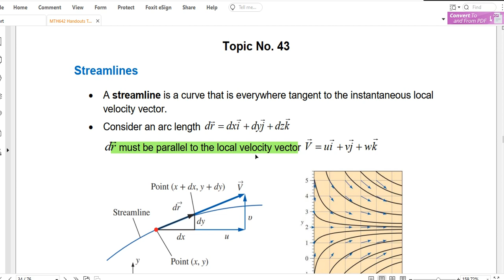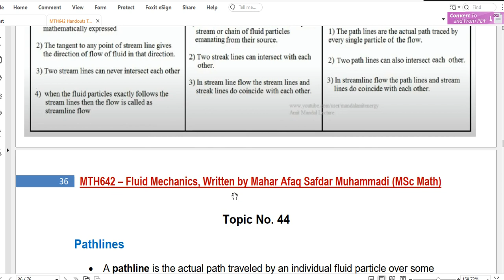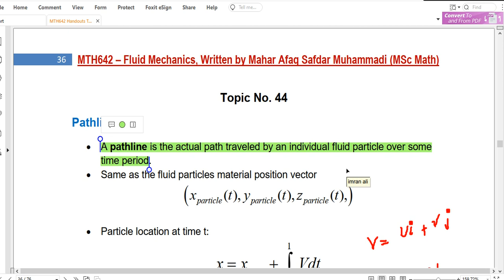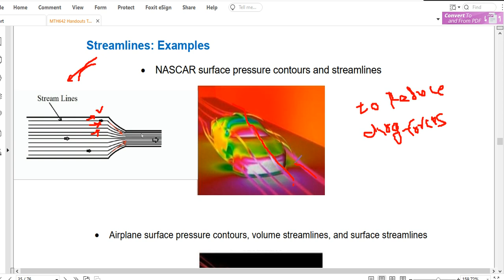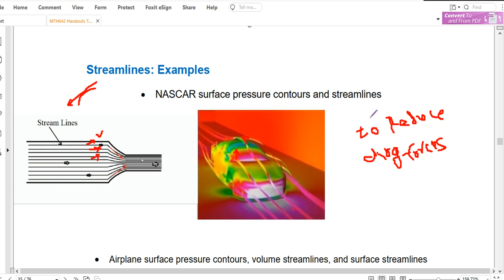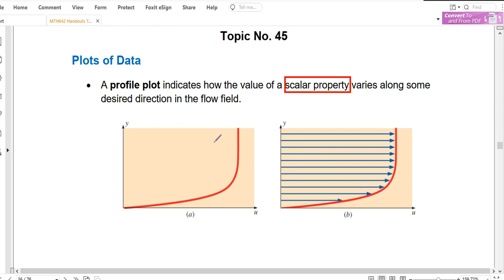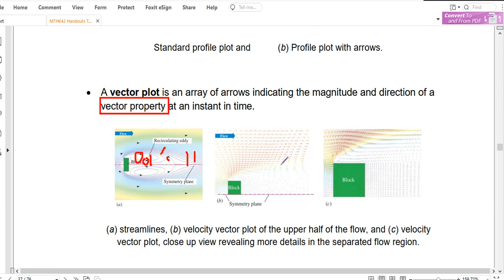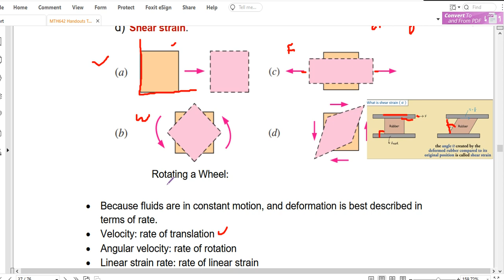mth 642 topic 43- 46|mth642 topic 43- 46|streamline|pathline|shear strain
mth 642 topic 43- 46|mth642 topic 42- 46|streamline|pathline|shear strain
mth 642 topic 42- 46|mth642 topic 43- 46|streamline|pathline|shear strain,
shear strain,
linear strain,
mth 642 topic 45,
mth 642 topic 43,
mth 642 topic 44,
mth 642 topic 46,
fluid mechanics,
mth 642 short notes ,
mth 642 short lectures ,